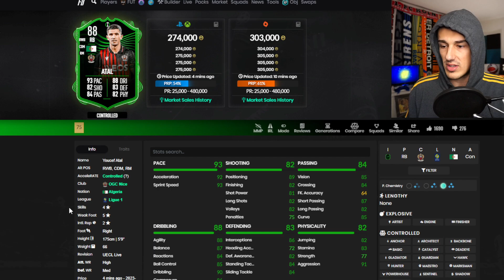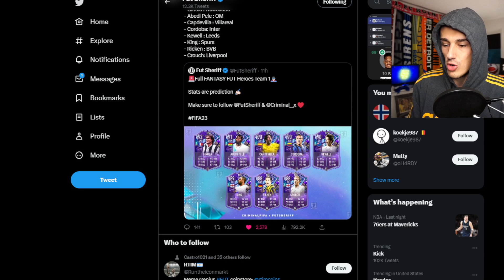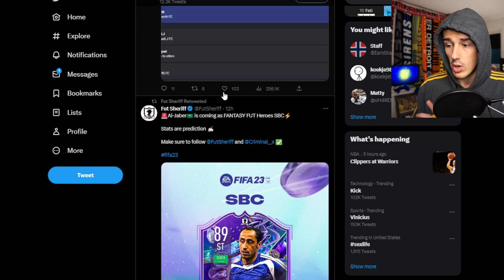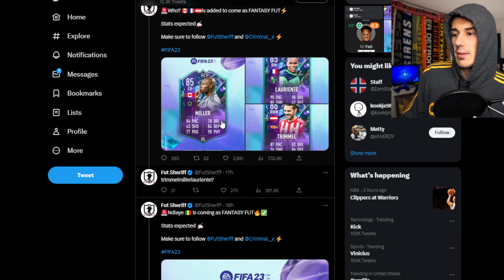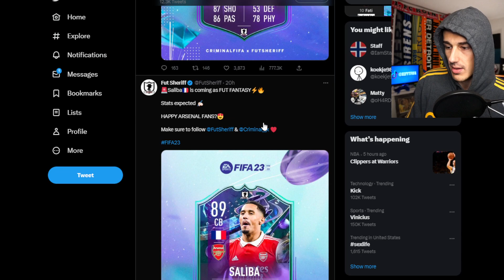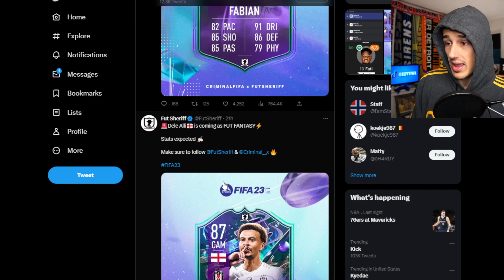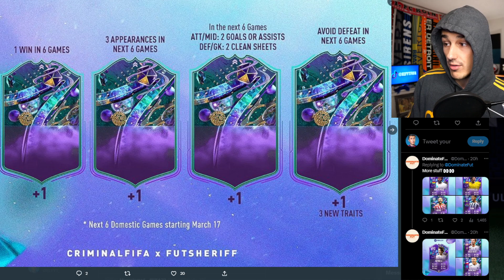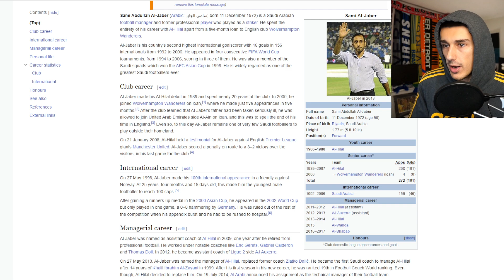HOW DO FANTASY FUT UPGRADES WORK?!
➤ (U4GM)